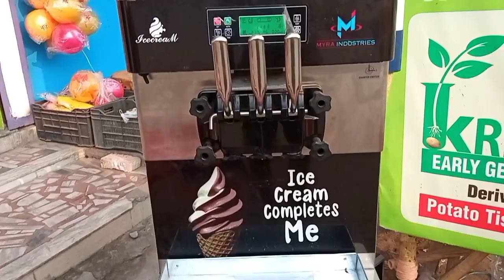HOW TO MAKE ICE CREAM 🍦 IN MACHINE 🤤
See how to make ice cream with the help of a machine